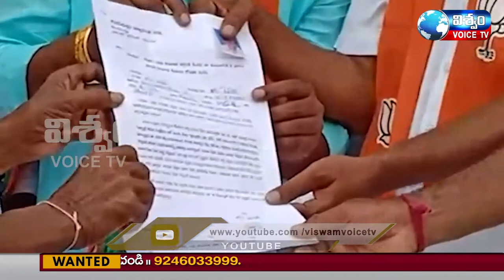News Bulletin || VISWAMVOICE News